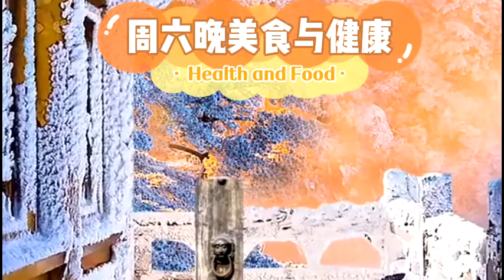CCWAA 云上公益课程 | 2022 年 01月 | @YouTube Channel | Working Schedule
公益讲座
您的建议对我们非常重要！ 欢迎留言！ 谢谢！